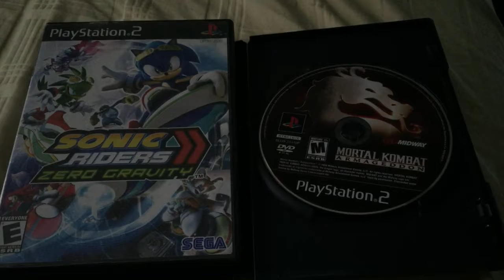Recap games I got cheap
I bought this game from good will .